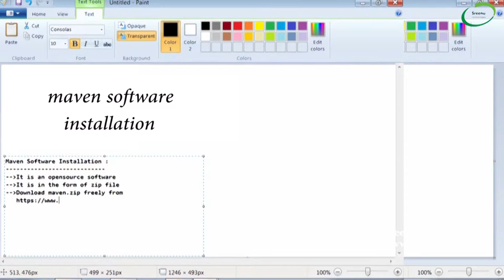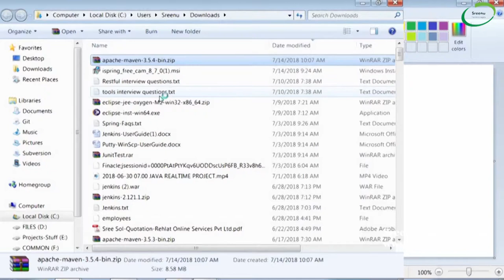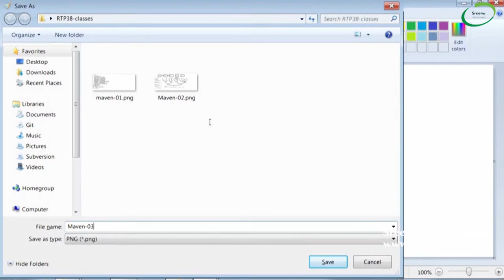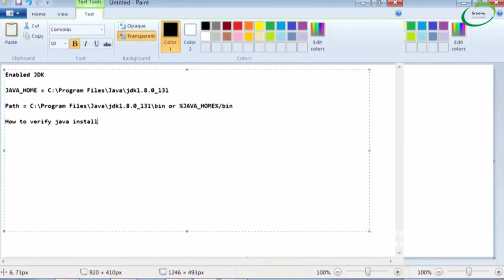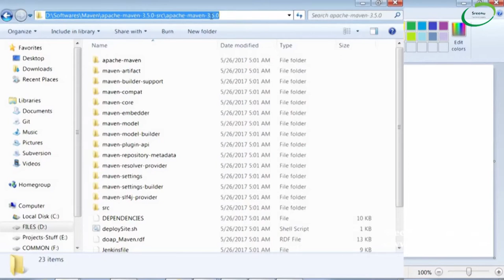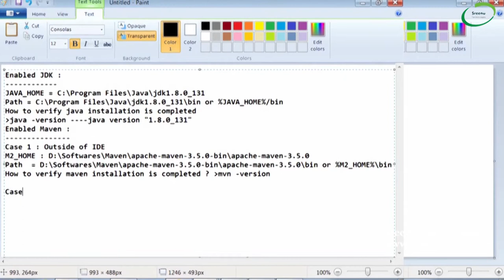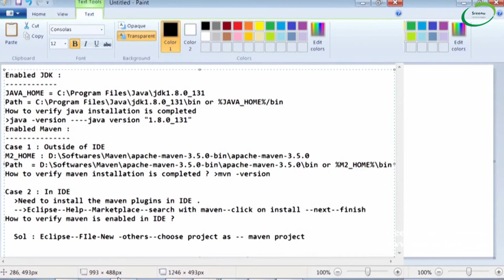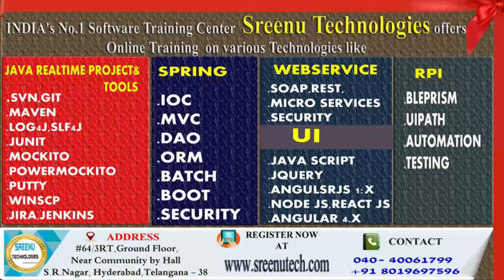Maven Installation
Sreenu Technologies
Hi  Friends,

1. JAVA REATIME PROJECT

2.  REALTIME PROJECT PROJECT ON UI TECHNOLOGIES LIKE JAVASCRIPT,ANGULAR JS,NODE JS,BOOTSTRAP,CSS3,HTML5

3.  REALTIME TOOLS :
         1. SVN
         2. GIT
         3. MAVEN
         4. LOG4J
         5. JUNIT,MOCKITO,POWERMOKCITO
         6. Jenkins
         7. JIRA
         8. Java Debugging
         9. Code Quality Tools
        10. Putty and Winscp

4. WebServices :
           1. SOAP Based WebService
           2. REST Based WebService
           3. Micro Services
          4.  WebService Security

5. Spring Framework
            1. Spring IOC
            2. Spring MVC
            3. Spring DAO,ORM
            4. Spring Batch
            5. Spring Boot

6. RPA
      1. Blue Prisam
      2. UI Path

7.  Hadoop

8. Data Sceince